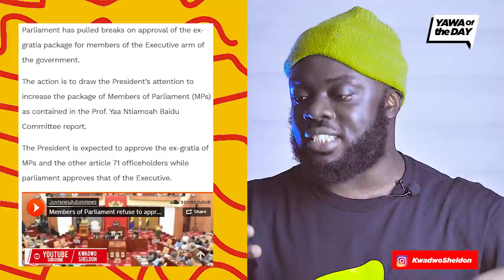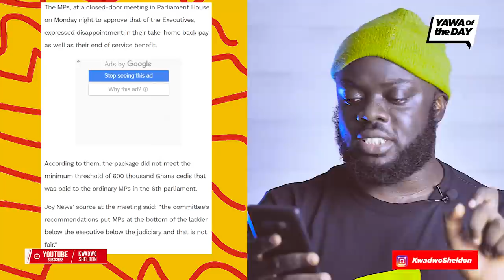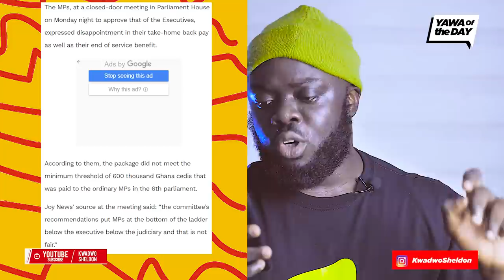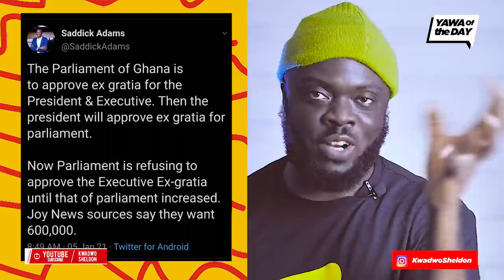MPs To Take Ghc600000 Ex-Gratia?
The Parliament of Ghana is to approve ex gratia for the President & Executive. Then the president will approve ex gratia for parliament.

Now Parliament is refusing to approve the Executive Ex-gratia until that of parliament increased. Joy News sources say they want 600,000.